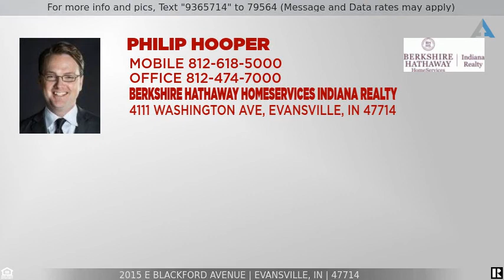Priced at $259,000 - 2015 E Blackford Avenue, Evansville, IN 47714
Modern Vintage Vibe in a Thoroughly Renovated Craftsman. Located in Midtown, close to the University of Evansville and Honey + Moon and around the corner from Washington Ave taking you from Haynie's Corner to Kanpai, this home is ready for you to move right in and be right at home. No stone left unturned, you're rocking it like a new house with the architectural authenticity of a 1927 Bungalow. New flooring throughout + new keyless entry + welcoming front porch + all new bathrooms is the sense you get walking back to the brand new kitchen with dovetailed quiet close drawers and doors, quartz counters, stainless appliances, vaulted ceiling, and butcherblock breakfast bar. The home's 3rd bedroom on the main floor steps down off the kitchen and would make a great guest bedroom, office, or split floor plan from the other two main floor bedrooms - situated on either side of the new LVT floored bathroom with new shower, vanity, and storage cabinet. Upstairs, it's a party in the sky with plasma TV included, and an office room tucked into the front dormer. The back yard is ready to entertain, and the oversized one car detached garage is perfect for parking + your stuff. Not enough stuff storage there? Then there's a basement to see - but look kids we're out of time here; these dope digs under new roof with new HVAC and fresh as ____ style wont sit long so get your finances figured and schedule your broker tour today.